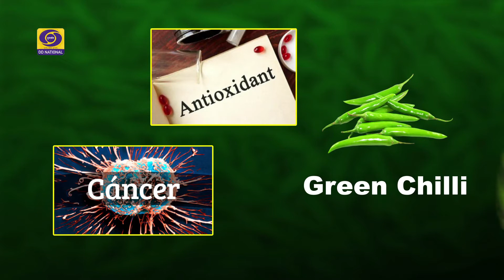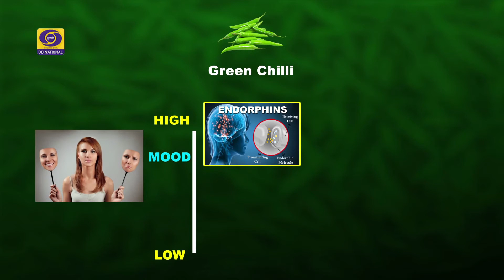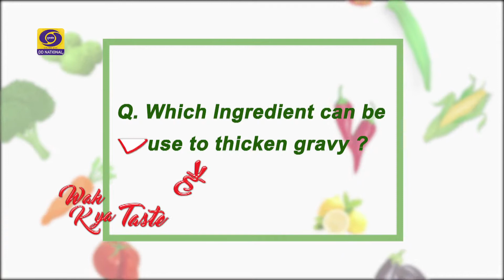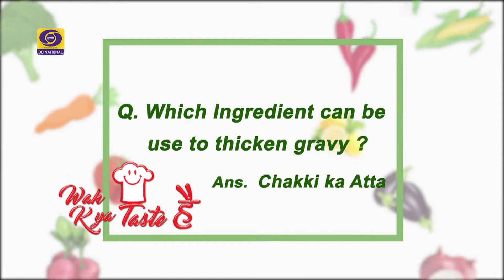Wah Kya taste Hai I Ep # 55 I Egg Keema I Chukunder ke kebab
First Segment : Egg Keema Gothala byy Chef Ritesh Negi
Egg Keema Gothala will discover a new door of keema taste to you. This special keema recipe makes use of eggs, red pepper, turmeric, tomato, onion and some other spices.

Second Segments : Chukunder ke kebab by chef Mohd. Khurshed
prepare "Chukunder ke kebab" nrimming with antioxidants these kebabs hardly have and calories. Learn how to make this healthy and tasty snack by following these easy steps.